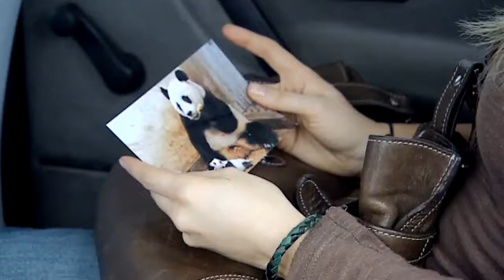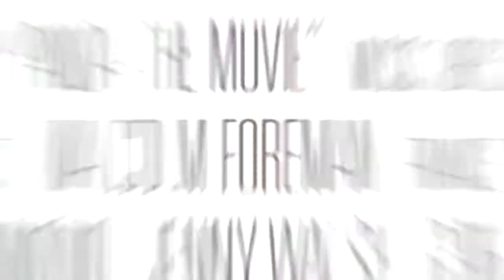Sneezing Baby Panda - Official Trailer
An Australian zoologist's quest to save her struggling zoo by traveling to China to find the Internet sensation, the sneezing baby panda.

Starring: Jane Ubrien, Amber Clayton, Nicholas Stribakos
Director: Lesley Hammond, Jenny Walsh
Genre: Adventure, Comedy, Family
Runtime: 1h 26min
MPAA Rating: Not Rated